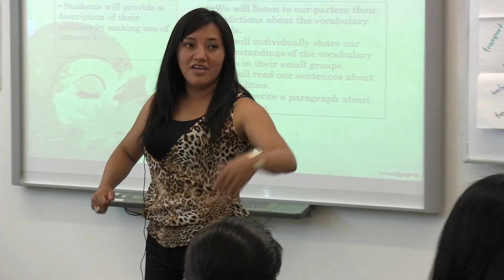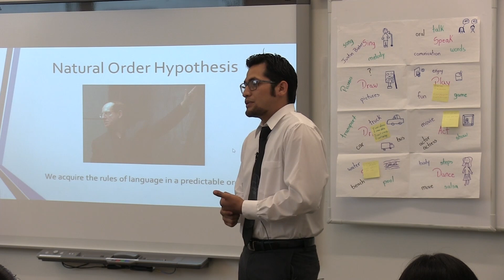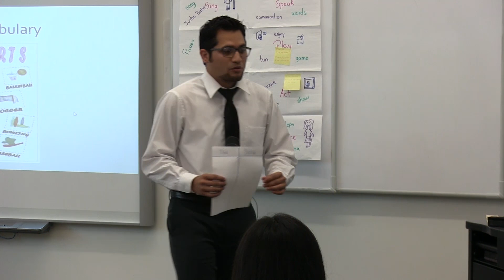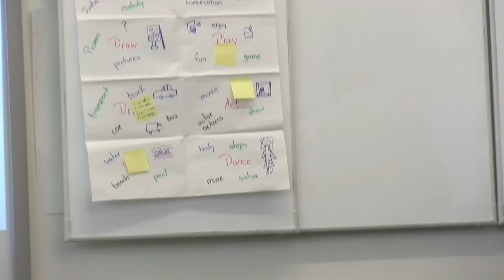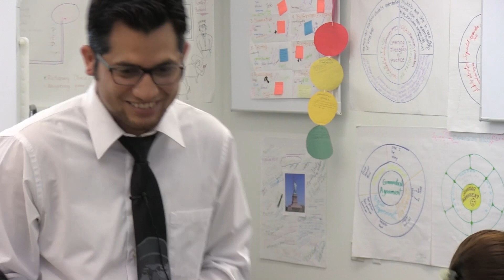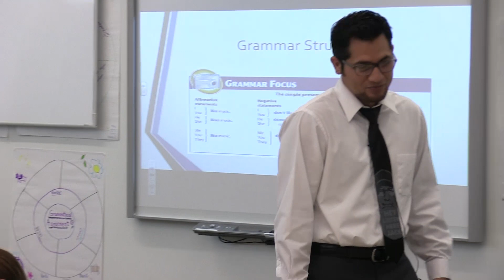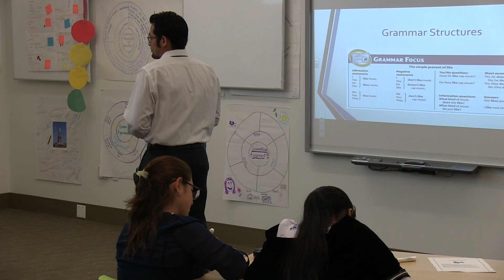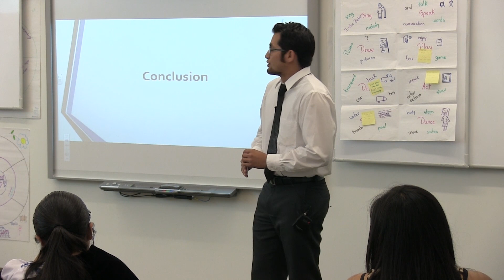Ruben Zambrano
Ruben Zambrano - Go Teacher Program - Valparaiso University - Cohort 5 - Final Presentation - 8/2014